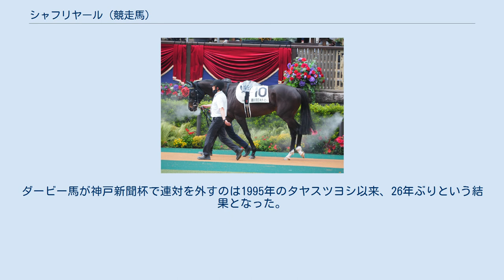シャフリヤール (競走馬)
シャフリヤールは、日本の競走馬。
主な勝ち鞍は2021年の東京優駿。
 馬名の由来はペルシャ語で「偉大な王」。
 10月25日京都の2歳新馬戦（芝1800m）で福永祐一を背に1番人気で出走。
道中は中団前方で脚をため直線で外へ持ち出すと、先に抜け出したヴィヴァンとの一騎打ちを制しデビュー戦を飾った。
 2月14日の共同通信杯でデビュー2戦目に出走、中団やや後ろを追走し直線でしぶとく脚を伸ばしたが伏兵ヴィクティファルスとの2着争いにアタマ差敗れエフフォーリアの3着に終わる。
続く3月27日の毎日杯では他馬に騎乗する福永に代わって川田将雅を鞍上に迎える。
スタートで出遅れるも道中は好位3番手まで押し上げると、直線で鋭く抜け出して同じ勝負服の1番人気馬グレートマジシャンとの叩き合いをクビ差制し重賞初制覇を果たす。
勝利タイムの1分43秒9は芝1800mの日本レコードタイであった。
 5月30日、東京優駿（日本ダービー）では「残り300mあたりで進路を確保し」(福永)、1番人気エフフォーリアを直線後方から差し切り「推定10センチ」(日経) のハナ差で優勝した。
勝ちタイムの2分22秒5はダービーレコードであった。
毎日杯から直行で東京優駿を優勝したのは史上初。
騎乗した福永祐一は前年のコントレイルに続き、東京優駿連覇を達成。
史上3人目の快挙となった。
馬体重444kgは2011年の三冠馬オルフェーヴルと並び過去最少、前走からの騎手乗り替わりでの優勝は1985年シリウスシンボリ以来36年ぶりであった。
 夏は休養に充て、秋は予定通り神戸新聞杯から始動、単勝1.8倍の圧倒的人気を集めたが降り続いた雨により不良となった馬場に苦しみ、道中、中団から直線で末脚を発揮できず4着に敗れた。
ダービー馬が神戸新聞杯で連対を外すのは1995年のタヤスツヨシ以来、26年ぶりという結果となった。